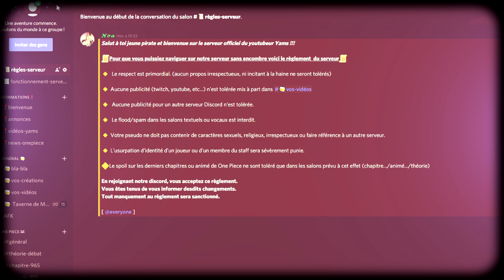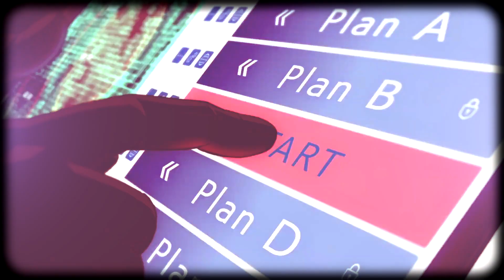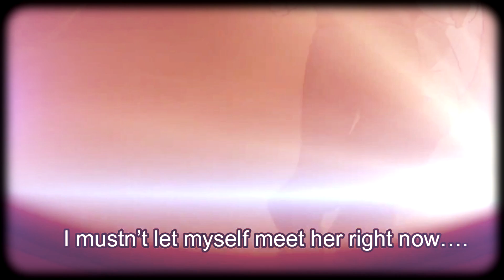DÉTECTIVE CONAN TRAILER FILM 24 ! ANALYSE ET THÉORIE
Si la vidéo t'a plu, je t'invite à la partager et à laisser le pouce bleu.

Je live trois fois par semaine ! Lorsque nous nous détendons sur un jeu, cela se passe sur twitch tandis que quand il s'agit de discussion, ce sera sur youtube ! Donc n'hésites pas à activer les notifications ;)